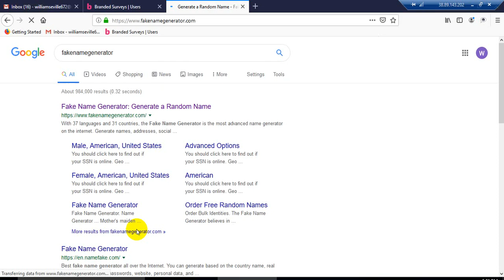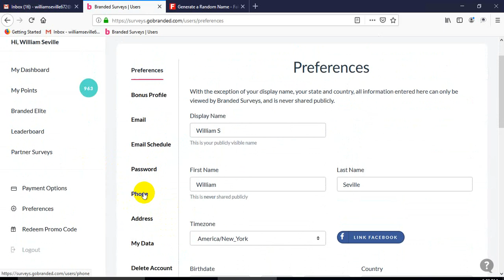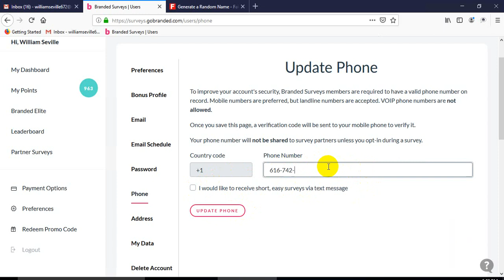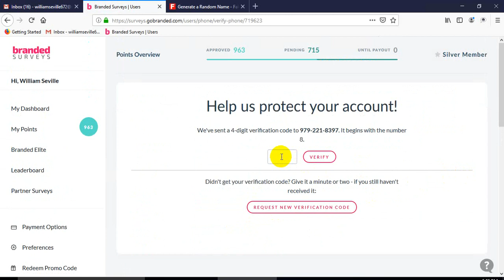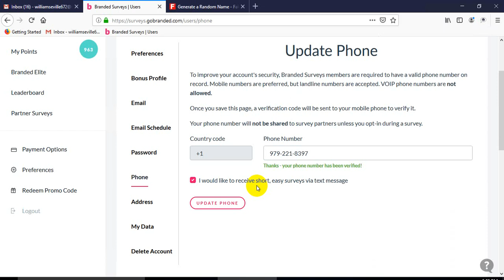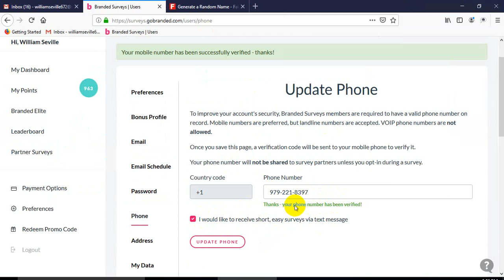Phone Number Verification | Branded Surveys | Real Or Fake Which Is Better?